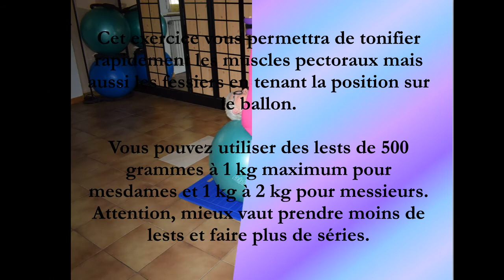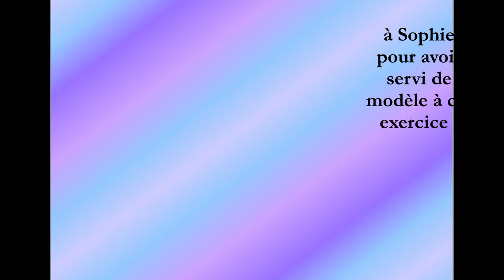Renforcement musculaire des pectoraux et des fessiers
Le "chest fly" sur un swiss ball : Renforcement des pectoraux avec l'ouverture des bras et renforcement des  fessiers par la position tenue sur le ballon.